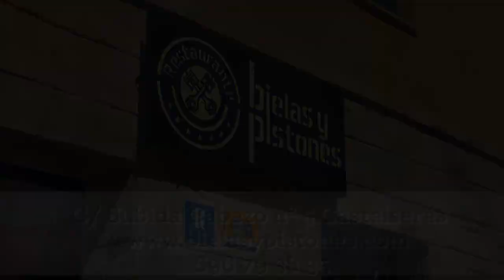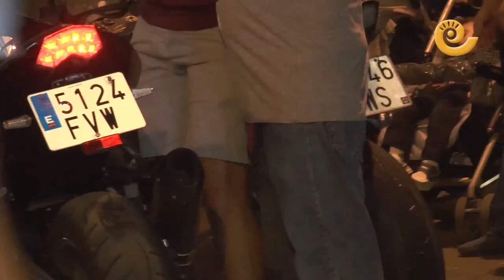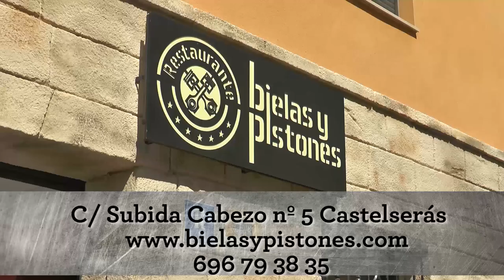La Comarca.tv- Delirio motero en la noche de Alcañiz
Miles de personas visitaron el sábado Alcañiz para disfrutar del gran ambiente motero y de las Discomóviles repartidas por toda la ciudad.
Música y motos fue la combinación para una gran noche.